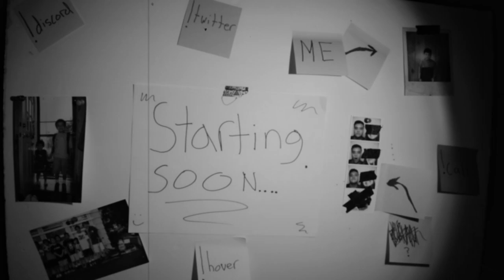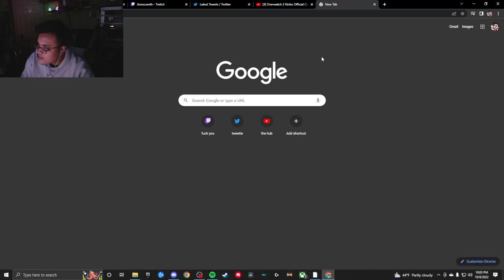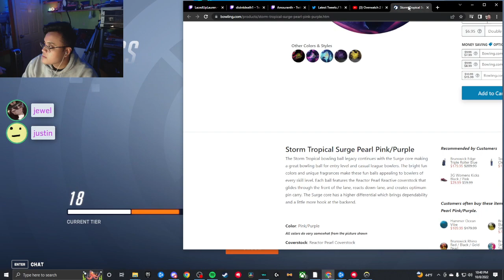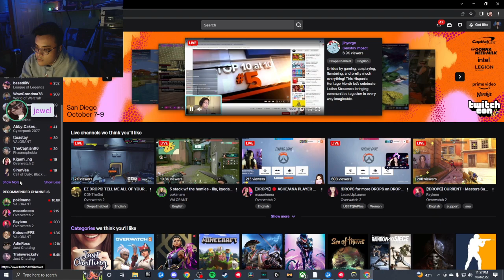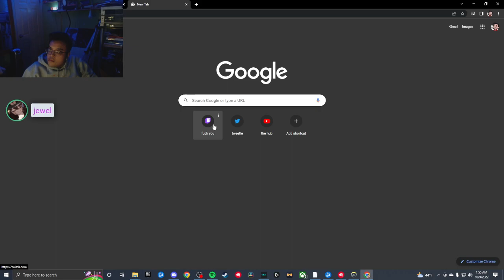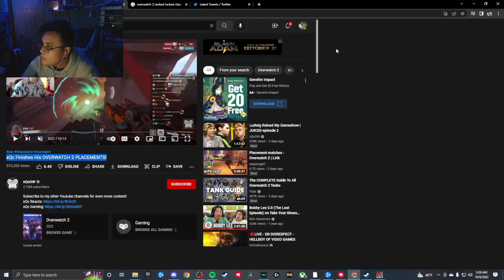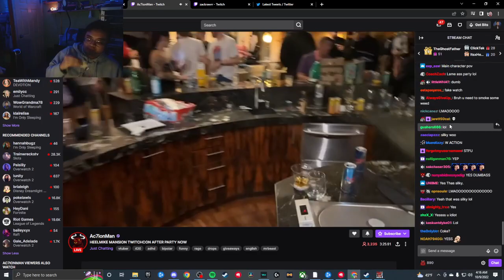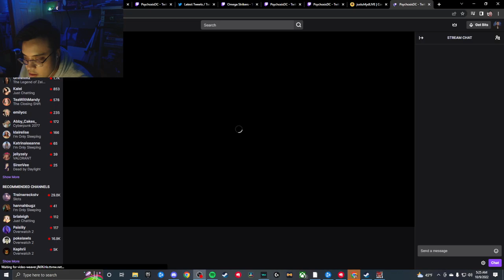[10/08/22] painting pumpkins tomorrow or monday. playing video games and talking.